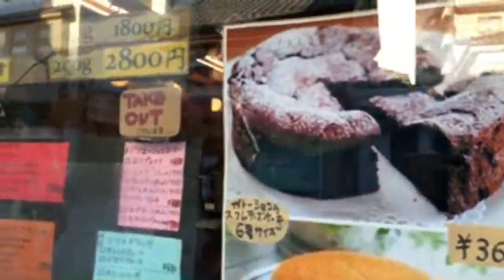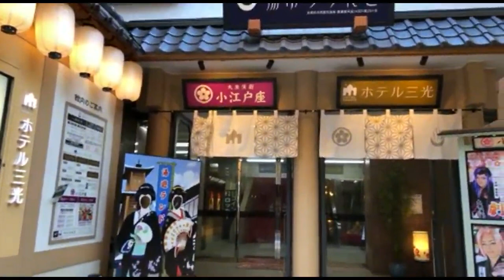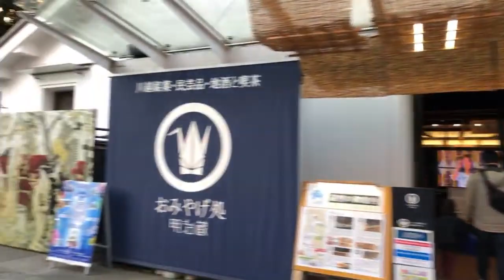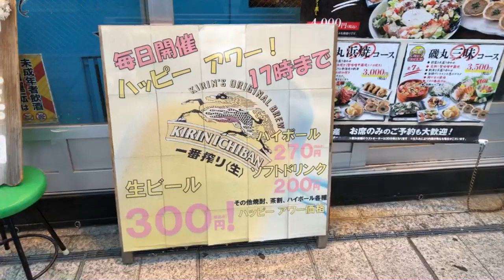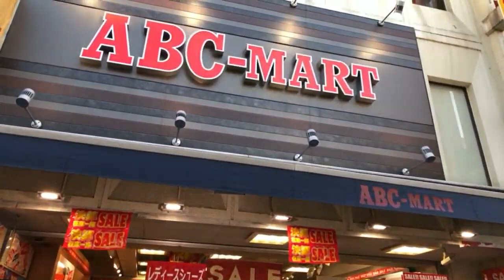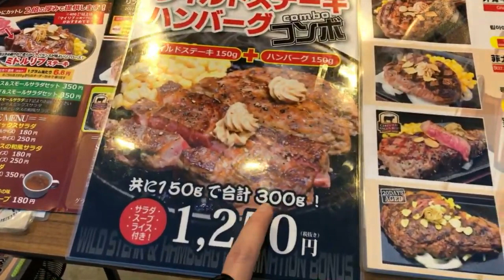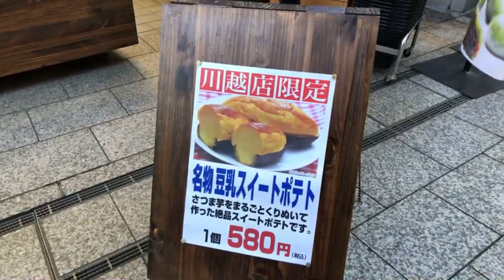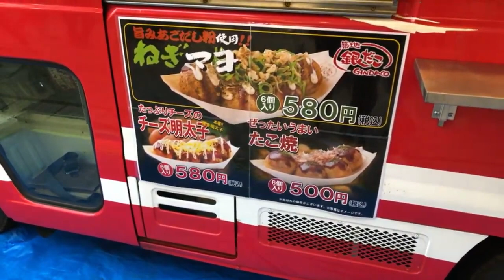Kawagoe Shopping Street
Only 30 minutes from Ikebukuro station in Saitama Prefecture, Kawagoe is a bustling town with lots of shopping streets, shrines and its “Little Edo”, the “Kurazukuri” area.

Today, I will show you the streets from Kawagoe’s Kurazukuri area to Kawagoe station. 1.7 km of shopping street.

Here is the link to the other live I did in Kawagoe some time ago in the Kurazukuri area, the Little Edo area:

You will get access to exclusive lives and information about Japan and my favorite secret places.